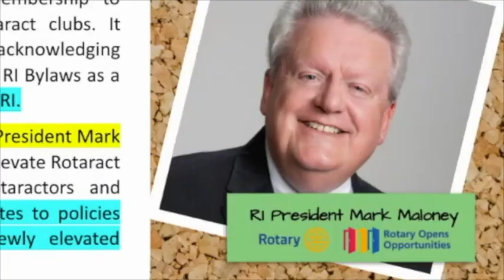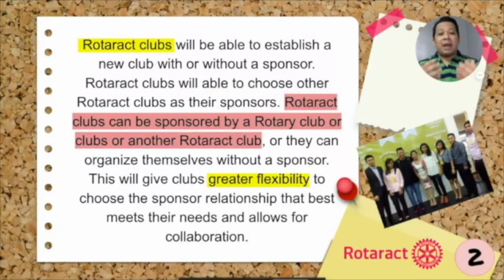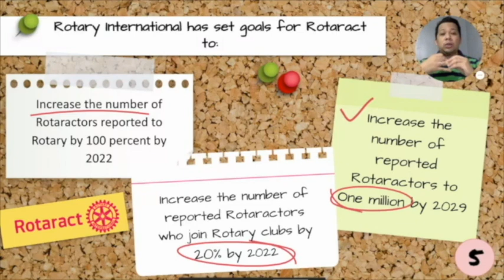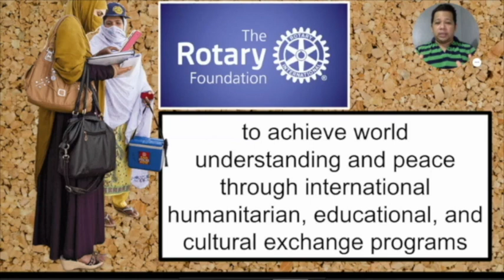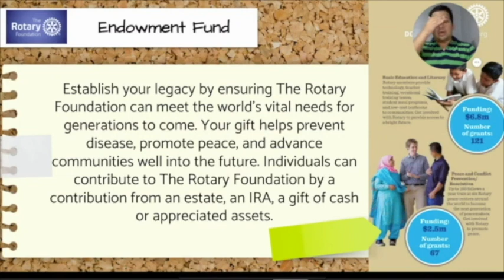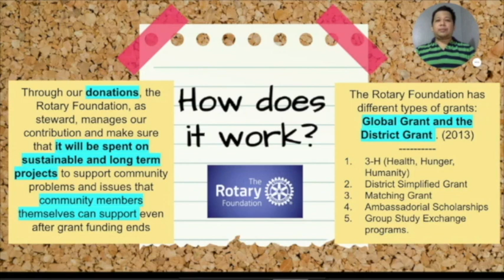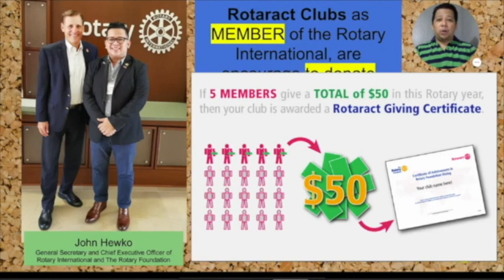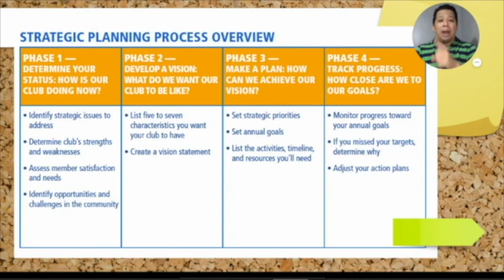Elevate Rotaract And The Rotary Foundation | ChockTalks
The 2019 Council on Legislation amended the constitutional documents of Rotary International to include Rotaract clubs as a membership type.
This is known as the Enactment, 19-72.

Note: Supporting the Environment becomes Rotary’s Newest Area of Focus (In this video I only discussed the 6 Areas of Focus)

Recent Rotaract Policy Updates: https---//